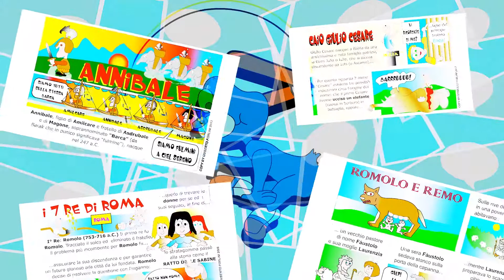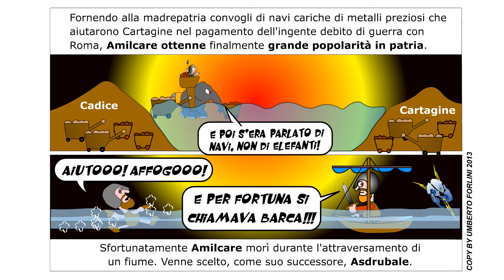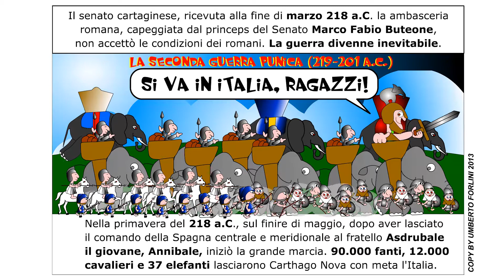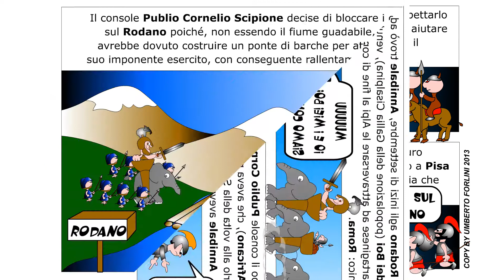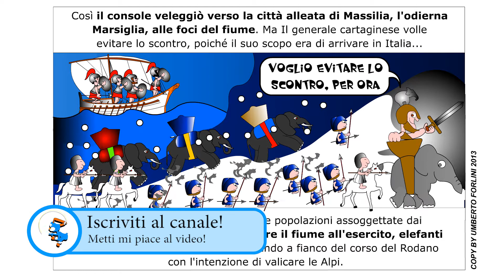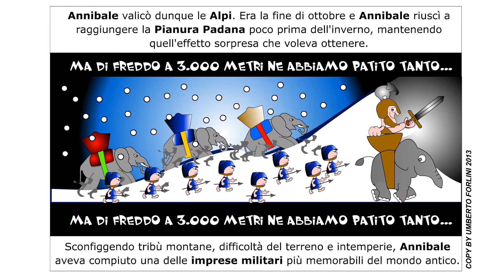[Stagione 6] Annibale Episodio 1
La vita del condottiero cartaginese sempre in lotta con Roma.